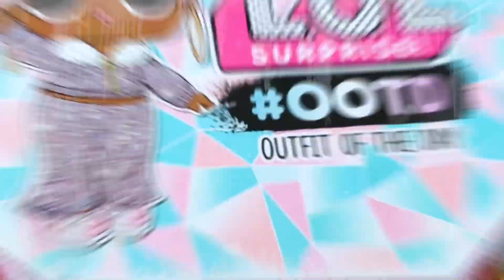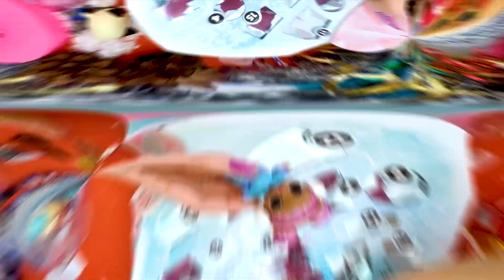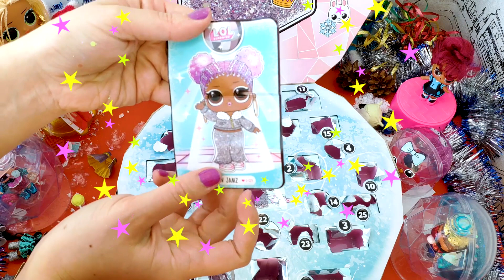Unboxing L.O.L SURPRISE! OOTD Winter Disco advent calendar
It's LOL Surprise Winter disco OOTD unboxing! More than 25 surprises inside and exclusive lol doll - SNOW JAMZ!